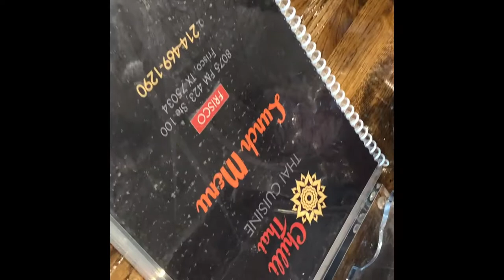100'S OF DENTS (NEW LEVELS) 2018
100'S OF DENTS (NEW LEVELS)

The young ninja SJ, faces new challenges that require new techniques, and our goal is to produce a quality repair and a happy customer everytime.  Not always do you find a vehicle hit as far down on the panel but here we have it in great numbers. The hood roof and trunk remind me of a golf ball with countless dents.

We stopped for a bite to eat at one of my favorite restaurants in town, and our friend eats soup he's never had, WOW it has a flare like none other.